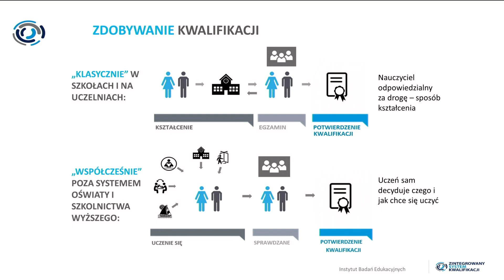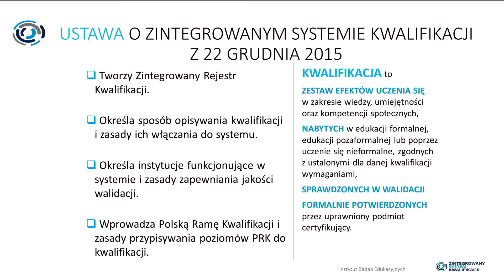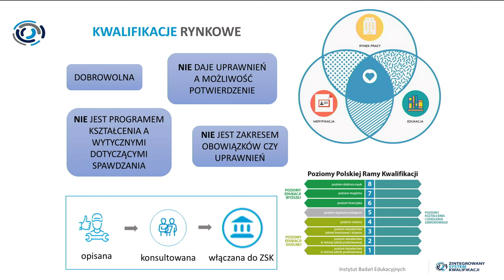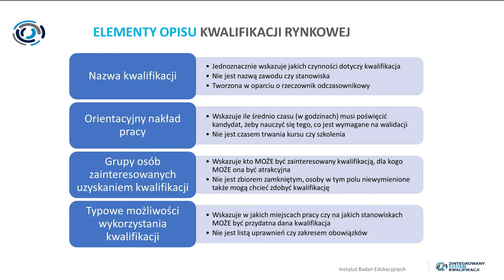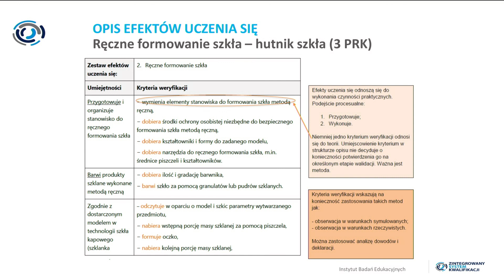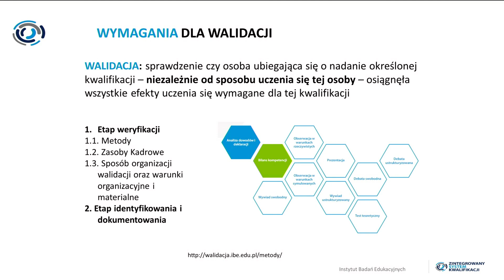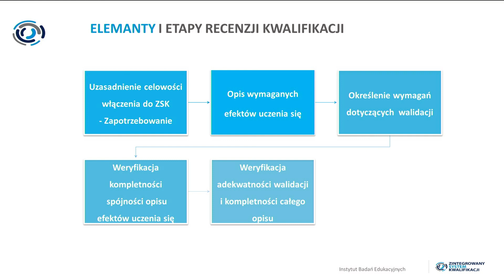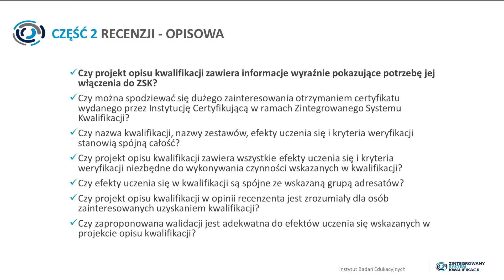Recenzowanie kwalifikacji rynkowych [30 czerwca 2020 r.]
Czym jest ZSK? Czym są i skąd się biorą kwalifikacje rynkowe? Jak czytać opis kwalifikacji i na jakie pola zwracać szczególną uwagę?

Na te i inne pytania odpowiedzą prowadzący webinar wprowadzający dla osób recenzujących opisy kwalifikacji rynkowych.